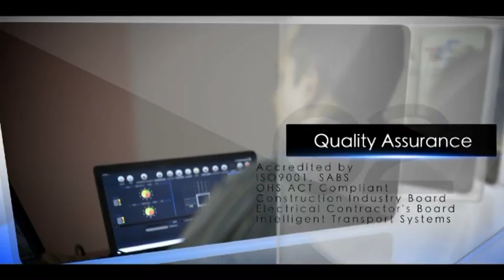Traffic Signals & Accessories International - TSA - 2 Minute